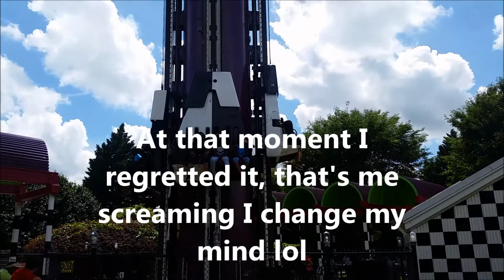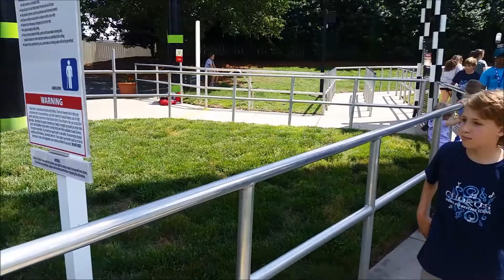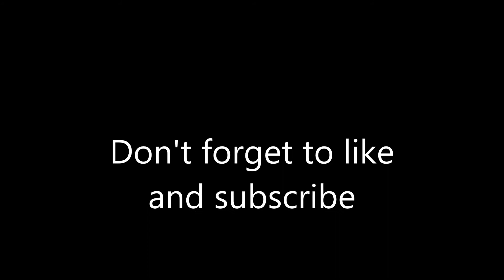Carowinds 2018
We went to Carowinds and had a blast. The weather was great. It was partly cloudy and the park was almost empty. We literally rode rides back to back with no lines.
We got four videos of us actually on the rides and one from someone recording us on it. Enjoy